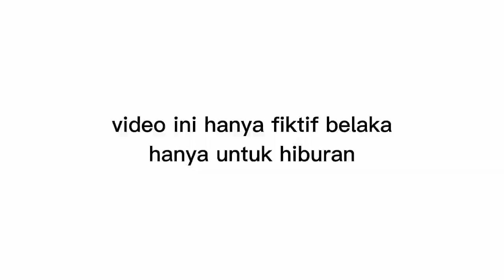DRAMA BADUT LUCU BADUT BOBOIBOY JADI DOKTER BADUT HAMIL BADUT MASHA CARI KINJENG COCOMELON JUALAN